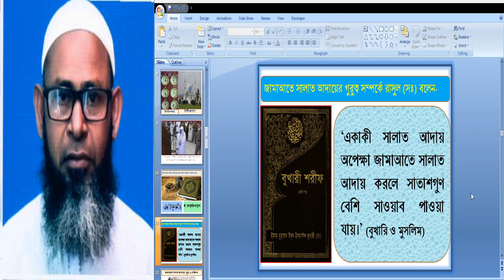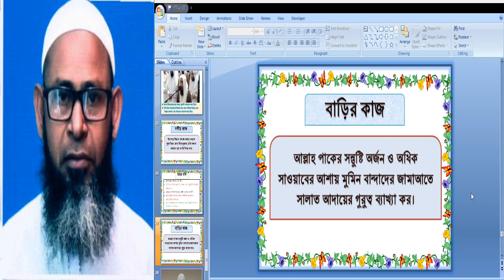Momin Nagar School Class7 Islam Shikkha